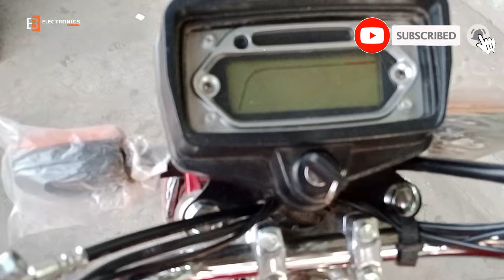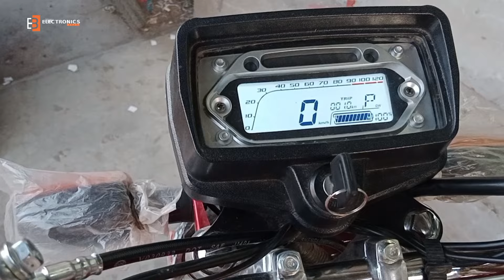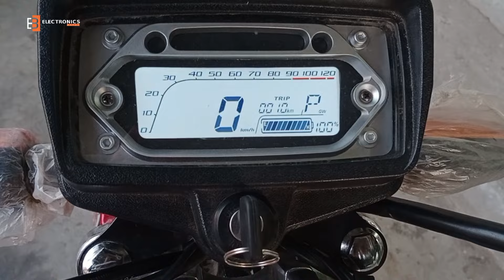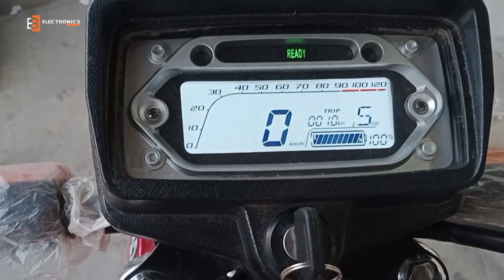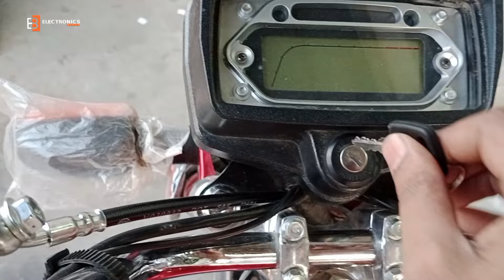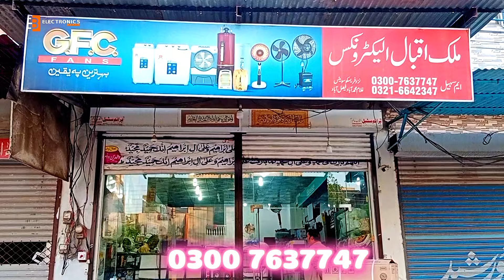Electric Bike 2024 Review || United Revolt || Electric bike price in pakistan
Mr Sohail

electric motorcycle
electric 125 bike in pakistan electric bike in pakistan
electric bike in pakistan 2024
electric bike in faisalabad
ebike
electric scotty

heavy bikes in pakistan
pk bikes
replica bikes in pakistan
new pak trading
mc leod road
best scooter in pakistan
best 2023-24 scooters in paksitan
United Launched New Electric Scooter in Pakistan 2024 - United Smart EV 2024
united scooty
united electric scooty
united smart ev
united smart ev in pakistan
united smart ev price in pakistan
united in pakistan
new electric scooty in pakistan
united revolt 1500w price in pakistan
1500w
united electric bike review 2024
united electric bike 1500w review